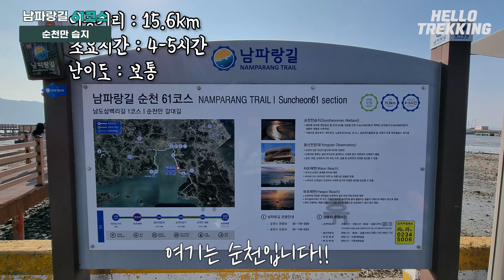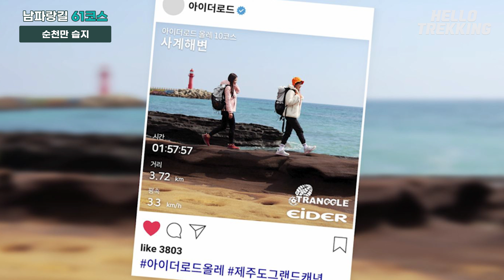순천만 남파랑길61코스 I 남파랑길을 계속 찾는 이유 I 걷기여행 I 남해여행 I 혼자걷기좋은길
[목록]
안녕하세요.
헬로트레킹입니다.
21년 12월에 너무나 가고싶었던 순천만 습지에 다녀왔습니다.
남파랑길중에서 제일 가고 싶었던 곳이에요.
순천만습지는 기대만큼 너무 아름다웠고 걷기가 끝날때쯤 뜻밖의 선물도 받았습니다.
걷기 힘들지 않고 볼거리가 많아서 강력 추천 드리는 코스입니다.

*기온날씨 : 평균기온: 8℃ / 최고기온: 14℃ / 최저기온: 3℃
*주소지 : 전라남도 순천시 해룡면 와온길
*이동거리 : 15.6km
*이동시간 : 4-5시간
*이동코스 : 와온해변-용산전망대-순천만습지-순천만제방-화포해변
*난이도 : 매우쉬움

[목차]
00:16 남파랑길61코스소개
00:53 시작지점 - 와온해변
03:50 남파랑길을 계속 찾는 이유
06:17 아이더로드 캠페인
07:33 용산전망대 가는길
08:55 용산전망대 도착
11:13 순천만습지
13:53 순천만제방
16:31 짱뚱어마을
17:18 선물같은 노을풍경
18:14 화포해변 및 마무리

추가적으로,
아이더로드는 우리나라의 모든 길을 걸으며 즐기는 도보여행 캠페인입니다.우리나라 동서남해안과 한반도 외각을 하나로 잇는 '코리아둘레길'과
제주도의 '올레길', '한라산', '한라산 둘레길', '지역 숲길'을 대상으로
캠페인을 진행하고 있으며, 지속적으로 도보여행 코스를 넓혀 갈 예정입니다.